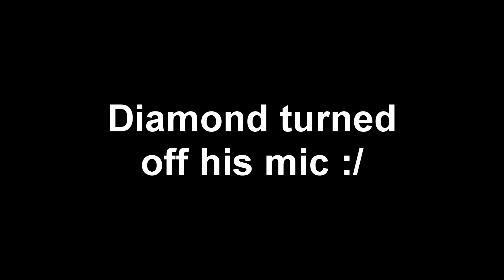What are you smelling?? - Super Mario 3D World - Ep 18.5 - GameLax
[Episode 18.5] If it's not us killing each other, someone is turning off his microphone. The finale is coming... one day.

Shon/HDDiamondTaco: N/A